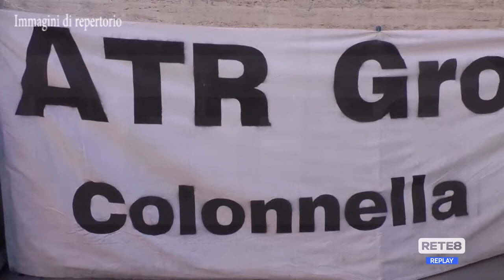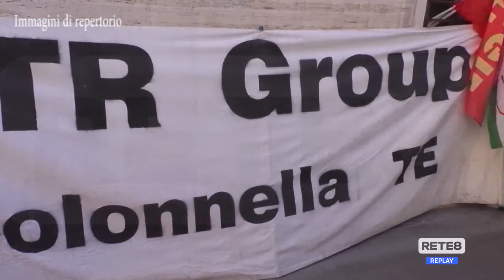Colonnella - Vertenza ATR: 12 mesi di cassa integrazione